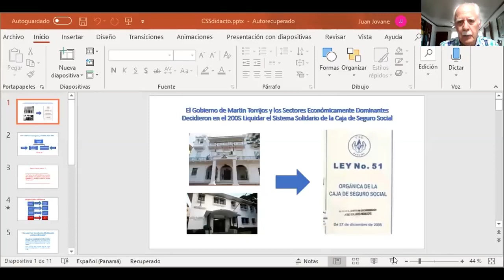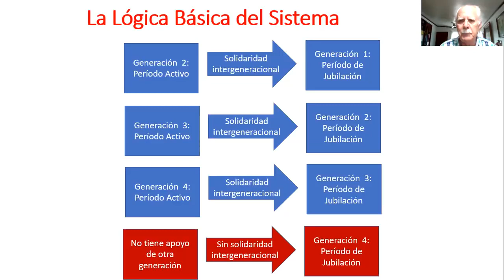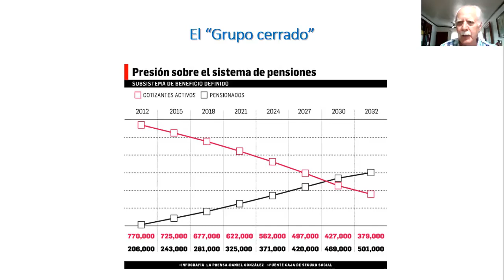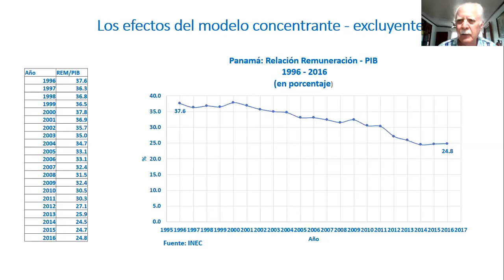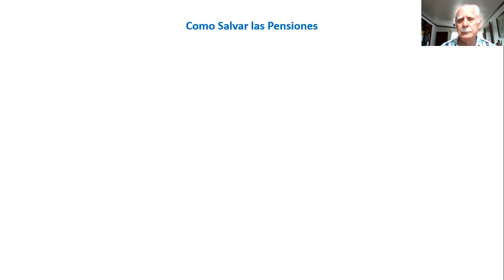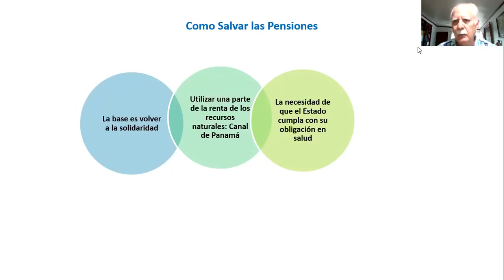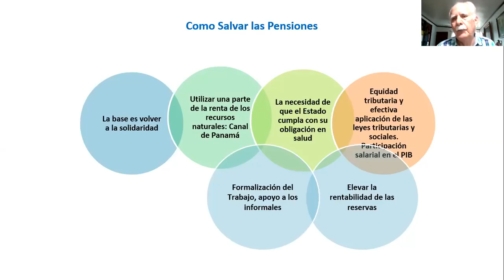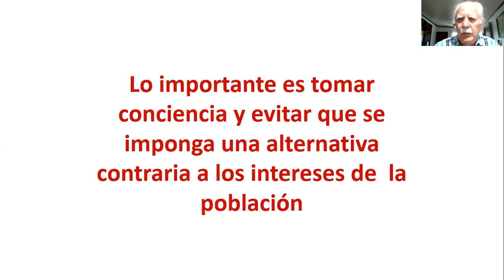El plan para apoderarse de los fondos de la Caja de Seguro Social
En conferencia La Verdad Sobre las Pensiones , el profesor
Juan Jované explica
¿Quiénes, cómo y cuando
son los responbles de la Situación
de la Caja de Seguro Social?